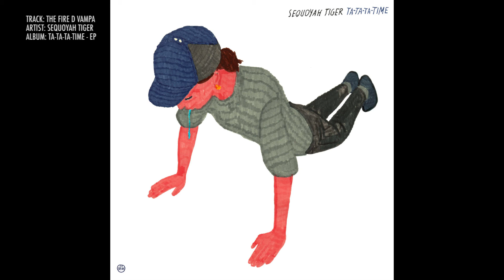Sequoyah Tiger - The Fire D Vampa - shazam & buy on itunes or elsewhere!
TRACK: THE FIRE D VAMPA
ARTIST: SEQUOYAH TIGER
ALBUM: TA-TA-TA-TIME - EP